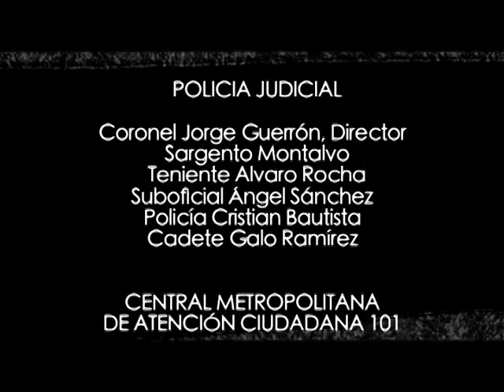Dcumental la pipol Part.3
Historia de vida de gente que vive en Quito. Duracion 44". Esta dividido en tres parates.